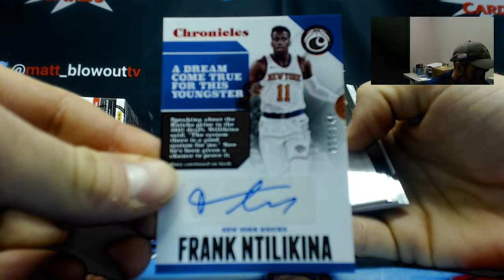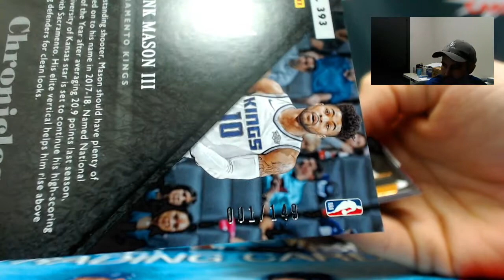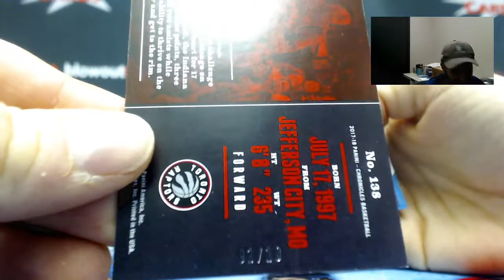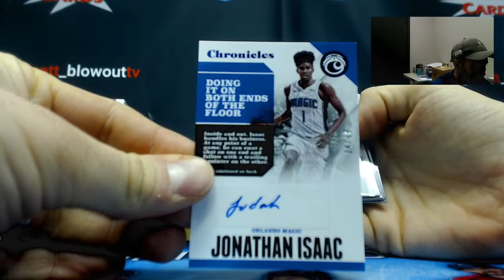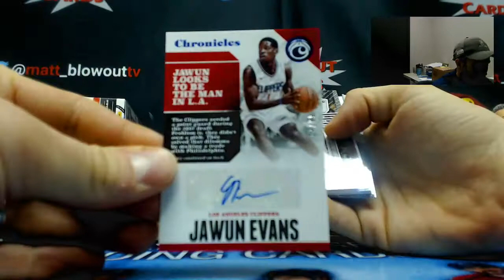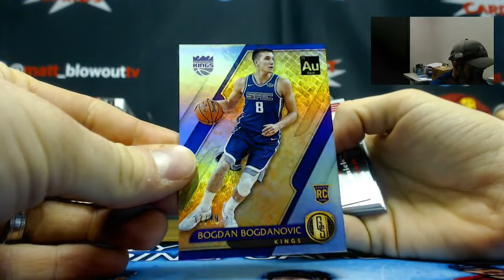Chad vs Miami2017 17 18 Panini Chronicles Basketball WAR Rd 1